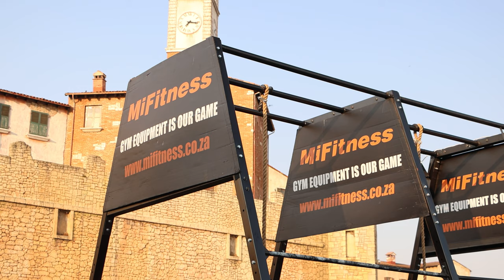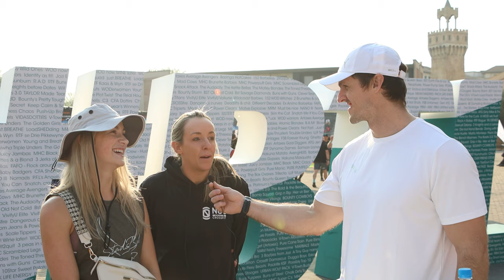The Battle Build Up Day 2